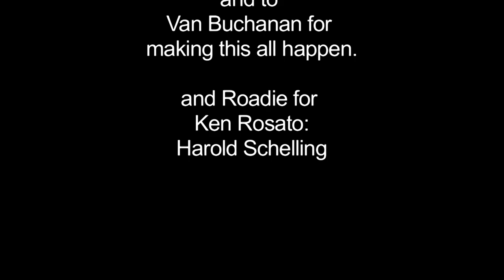Ken Rosato--"That Night"